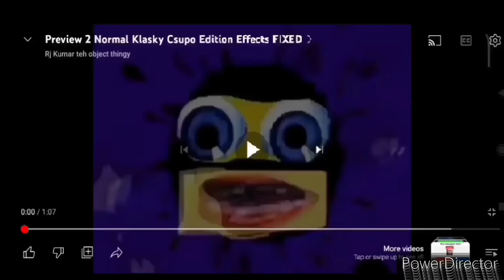Preview 2 Normal Klasky Csupo Effects Meets 15 Parison